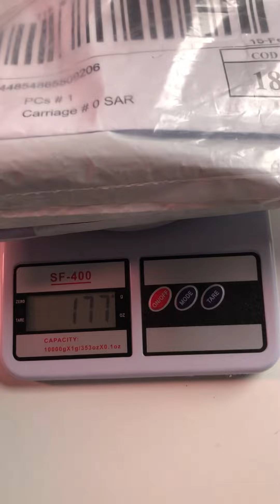قبل متشتري حاجة و تشحنها علي مصر 🇪🇬 شوف الفيديو ده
لو بتشتري حاجة من بره و بتشحنها علي مصر خد بالك من حاجات بتعملها شركات الشحن